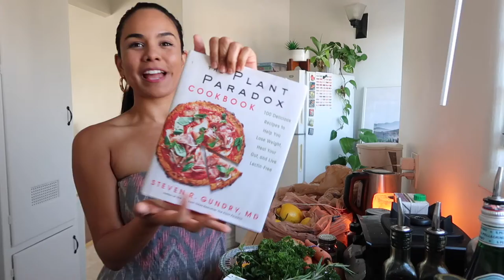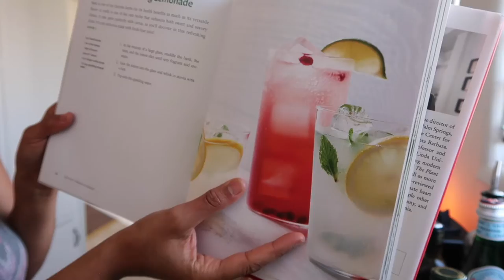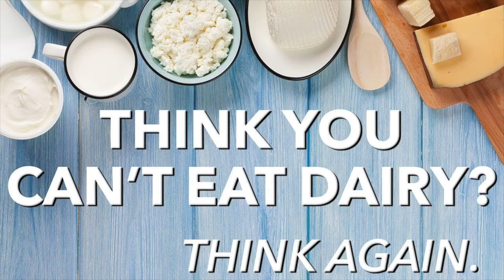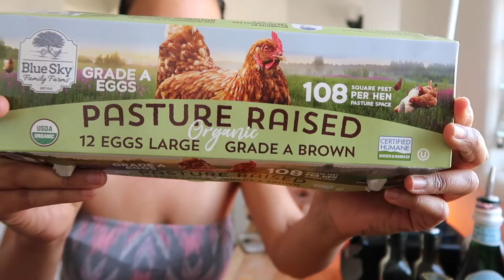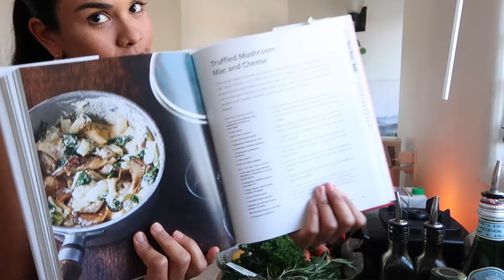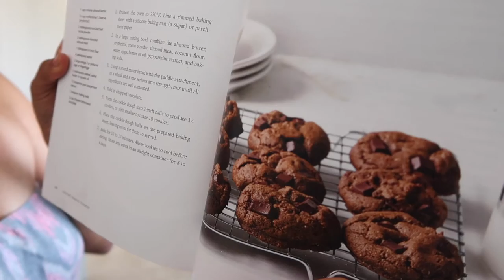Health Coach Grocery Shopping Haul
Another grocery shopping trip trying to make more eco friendly choices and purchasing foods that health the gut.

Join me as I chat about sourcing of eggs, cheeses and a few fun recipes for the week from the Plant Paradox cookbook.